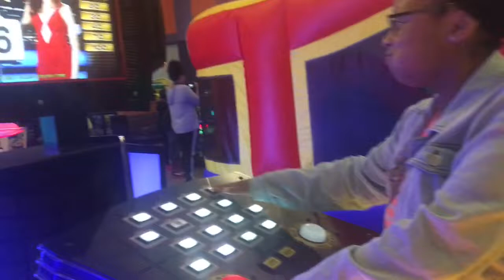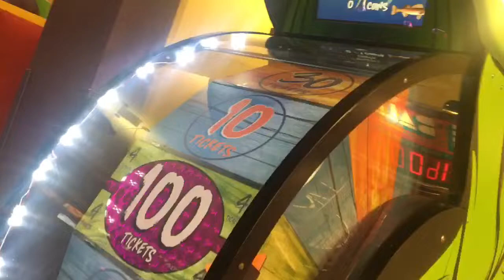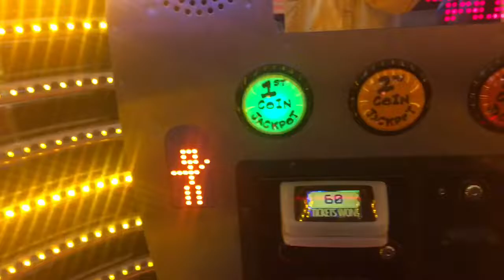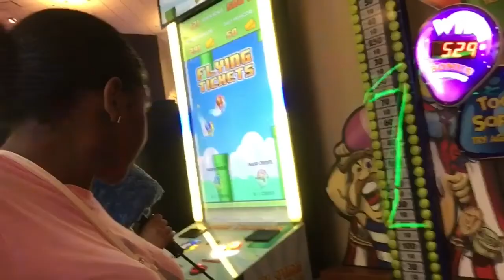Priscilla dun found her a man ‼️🤣| stone fire vlog🔥